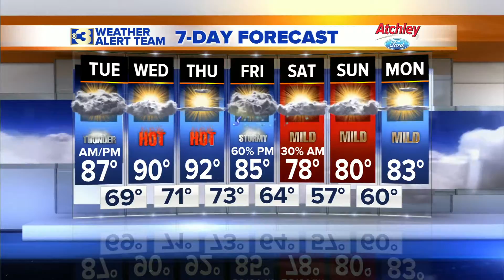Weather Forecast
Web Weather